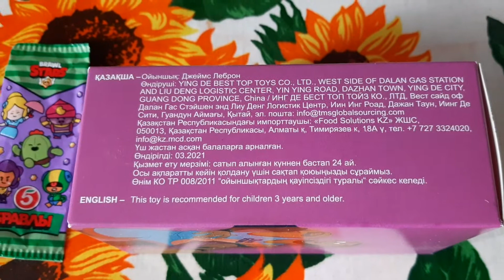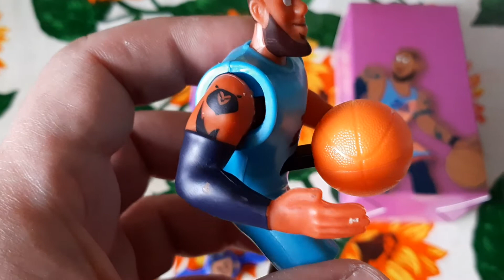Новинка БРАВЛЫ Brawl Stars в Пятёрочке vs Макдоналдс Хэппи Мил Космический Джем Новое поколение